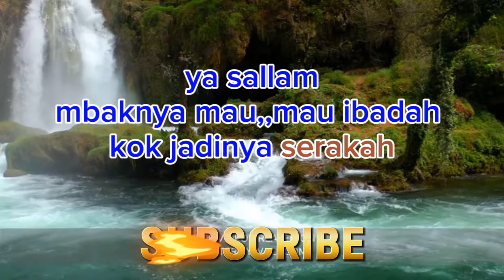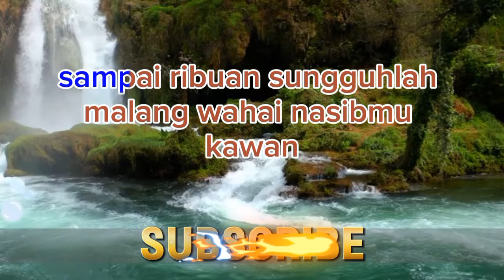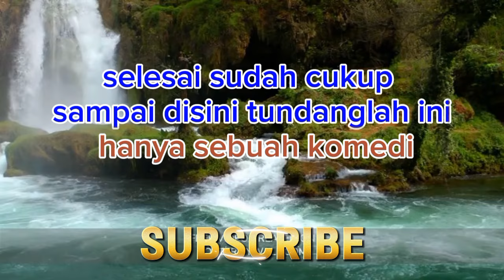Best Musik Tundang-Tundangan // (lirik lagu) Part.2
Lagu ini hanya hiburan semata,
tidak ada unsur untuk menyinggung satu sama lainnya..